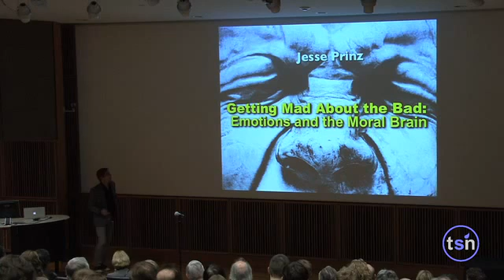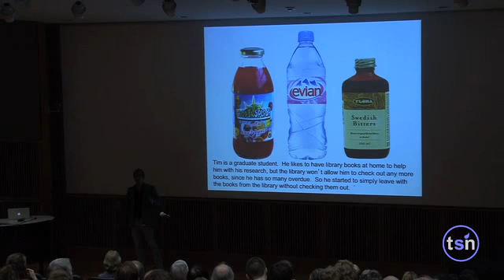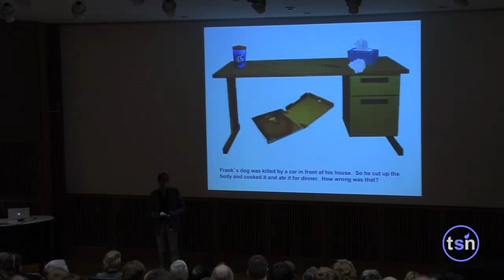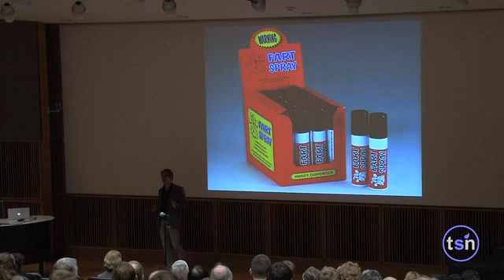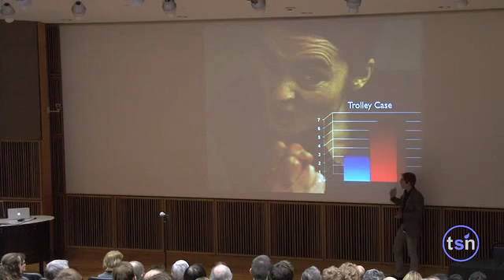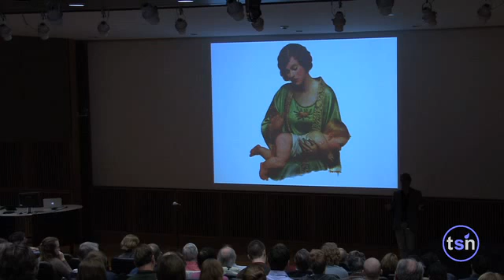1/4 Jesse Prinz lecture about morality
According to a long-standing tradition in philosophy, moral judgments are based on emotions; we decide whether something is wrong by seeing how it makes us feel. Recent research in psychology offers a wide range of evidence supporting this view, and extending our understanding of which emotions contribute. Neuroimaging studies add further support by confirming that moral judgments recruit brain structures associated with emotion. But some findings from neuroscience have been interpreted as providing evidence for a mixed view, which states that some moral judgments are emotionally based while others principally involve reason. An alternative interpretation of these findings in offered, according to which all moral judgments are rooted in emotions, but the emotions involved vary from case to case, and reason can play an important, though subsidiary, role.

Jesse Prinz studies the cognitive and neurological foundations of the mind, focusing particularly on emotional, experiential, and cultural contributions to thought and morality.